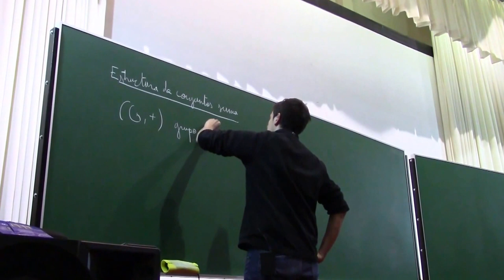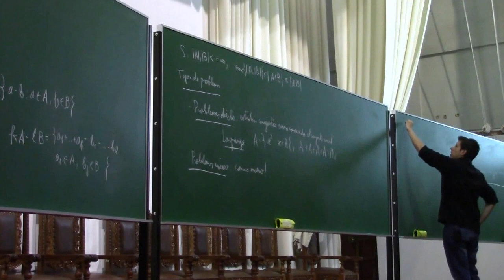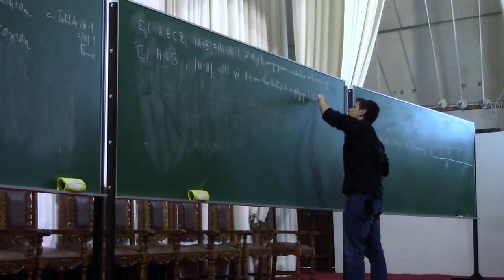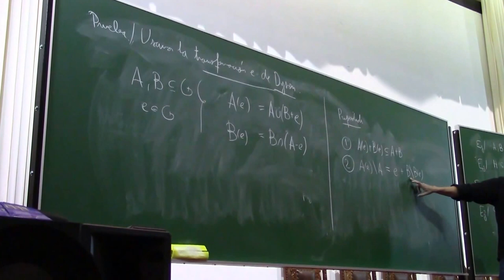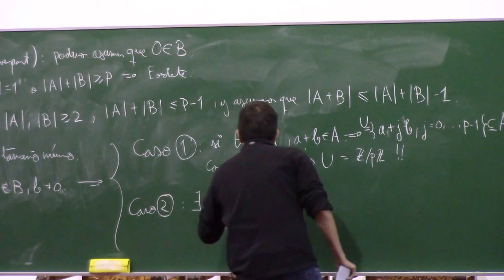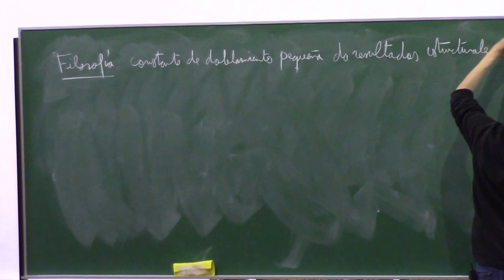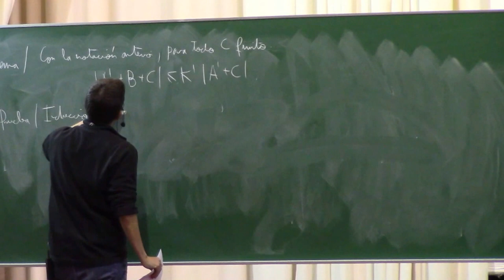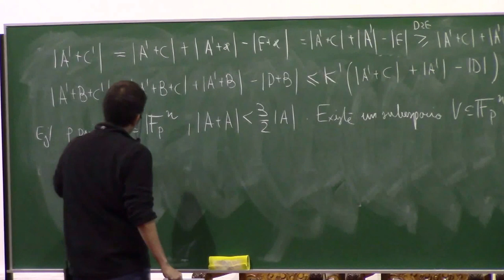AGRA II Cusco 2015 08 10 J. Rue Curso 1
AGRA II Cusco 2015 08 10
Day 1. Curso de J. Rué
Lecture I